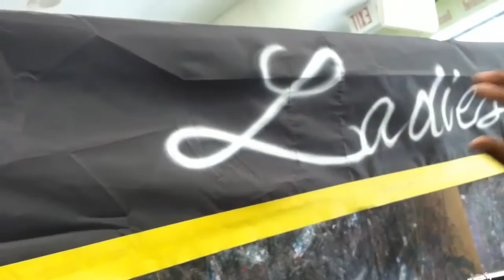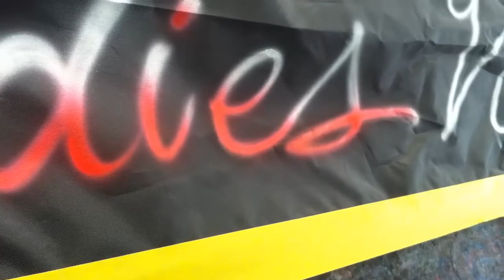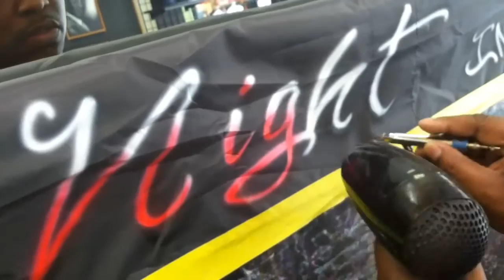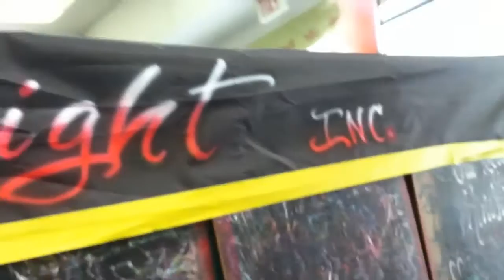How to Airbrush Letters on Rayon Part 2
This is a basic tutorial on airbrushing letters on rayon material, in this case a tent cover.